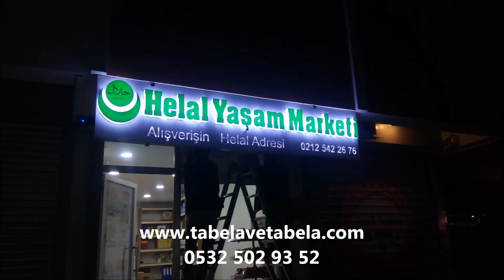atatürkmahallesi gümrük tabela tabelacı reklamcı imalatçı